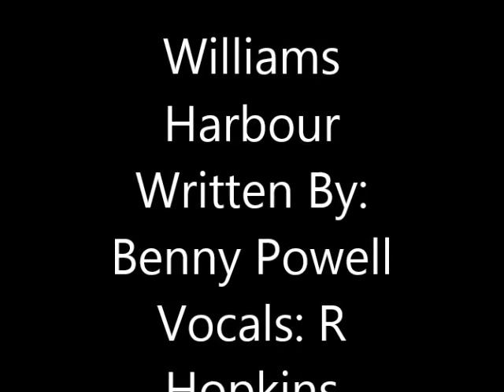Williams Harbour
A tune written by Benny Powell about Williams Harbour and resettlement...